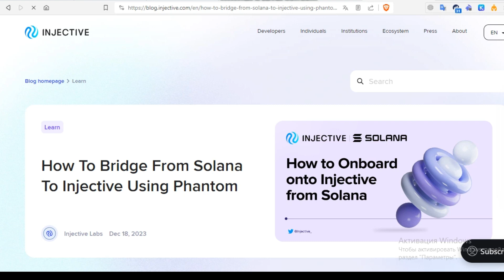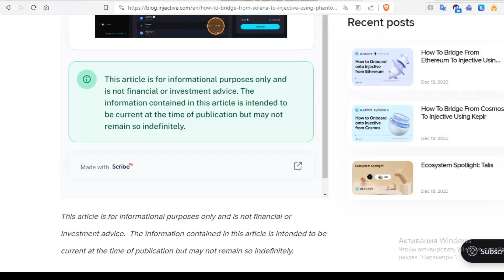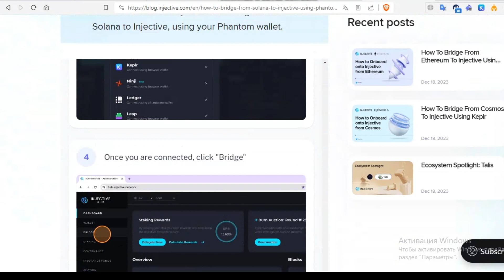How To Bridge From Solana To Injective Using Phantom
This video will teach you how to bridge SOL from Solana to Injective, using your Phantom wallet.